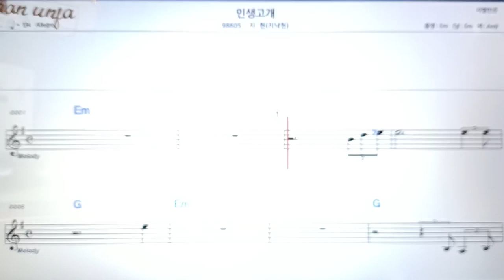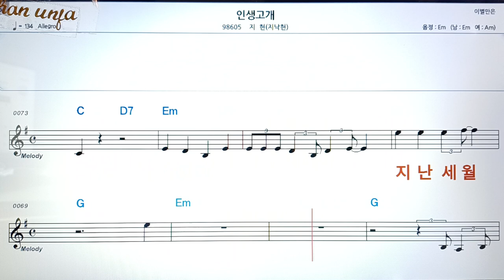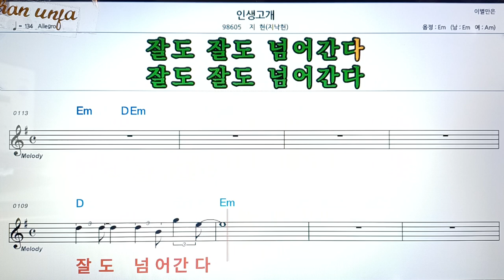인생고개/지현👍악보, 코드,가사,Karaoke*가라오케 반주